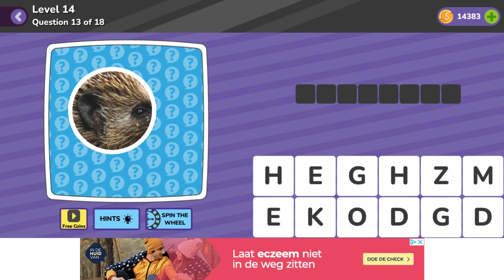Trivia Quiz General Level 14 Question 13